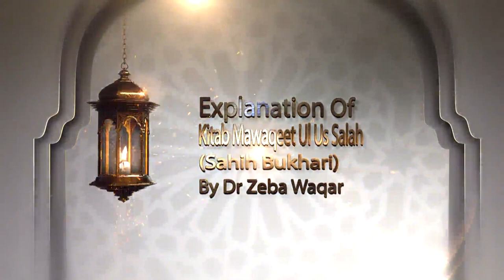9)Kitab Mawaqeet Us Salah BAAB 1-3 LEC-1 By Dr Zeba Waqar